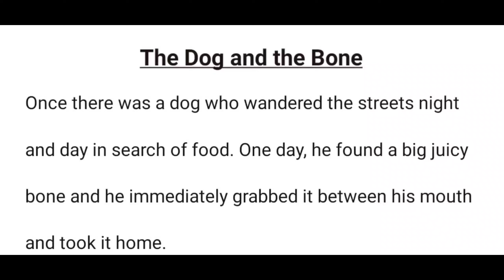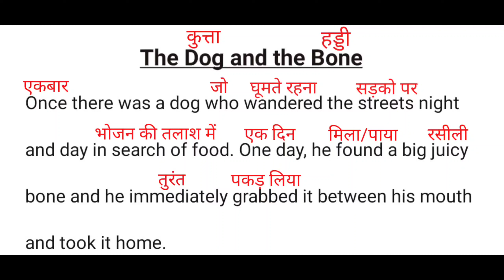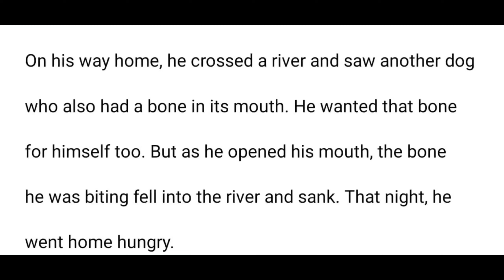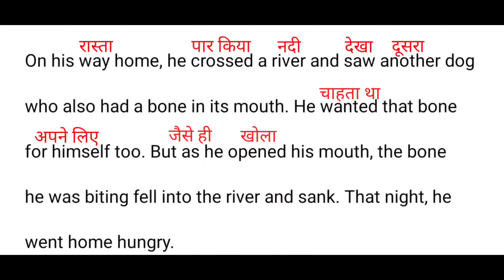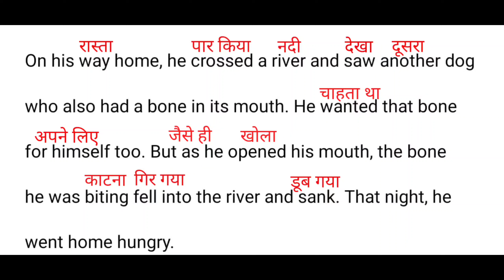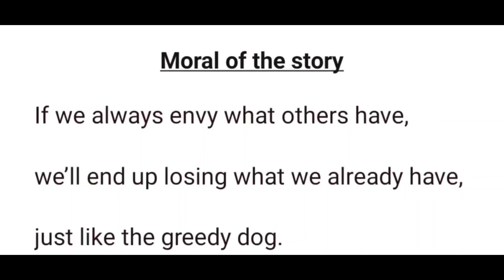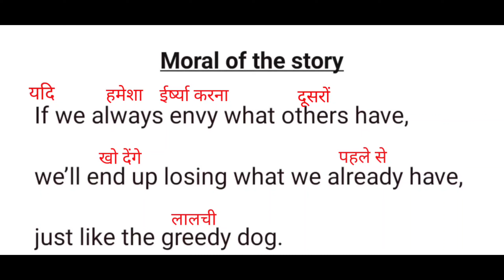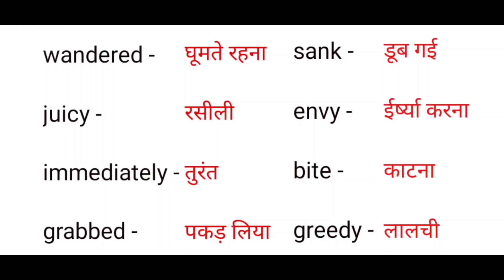3 | The Dog And The Bone | English Listening And Speaking | English stories | English learning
3 | The Dog And The Bone | English Listening And Speaking | English stories | English learning